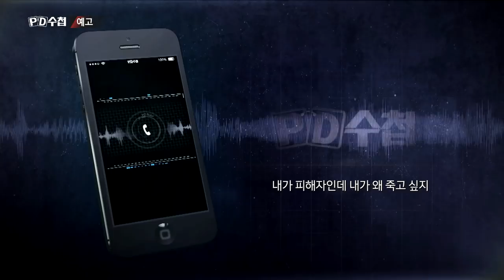PD수첩 예고 '거장의 민낯, 그 후' - MBC PD수첩 18.08.07 (화) 방송